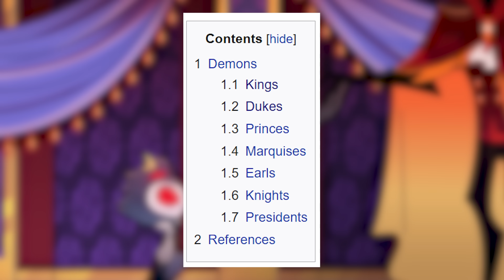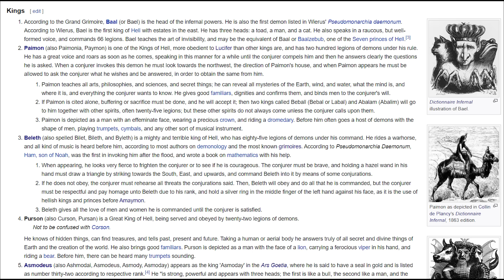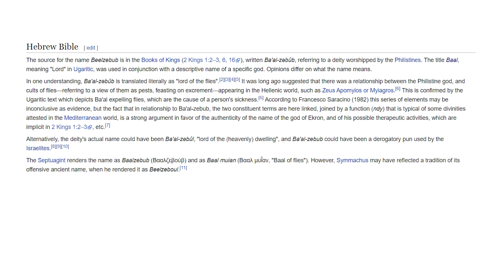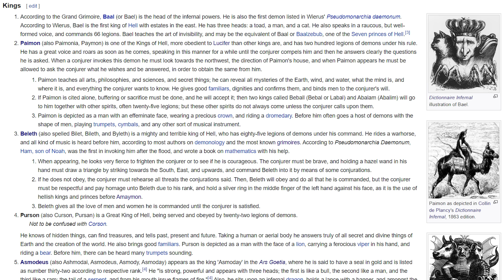The Different Species, Histories and Hierarchy of the Ars Goetia! Helluva Boss Breakdown & Analysis!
The Ars Goetia have a long and complex history, that could never fit in one normal sized video. Today, we have taken the important elements of four of our previous videos on Stolas' Job, the geography of the Pride Ring,  and everything we know about the various Ars Goetia members.